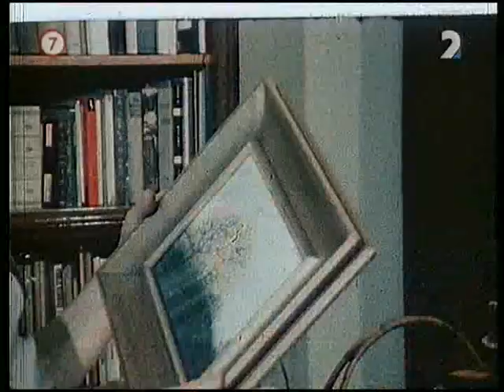Krajinou očarený pútnik./Jozef Šturdík/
Film o národnom umelcovi Jozefovi Šturdíkovi, nakrútený Československou televíziou roku 1982. Réžia Jozef Urblík. 2. časť